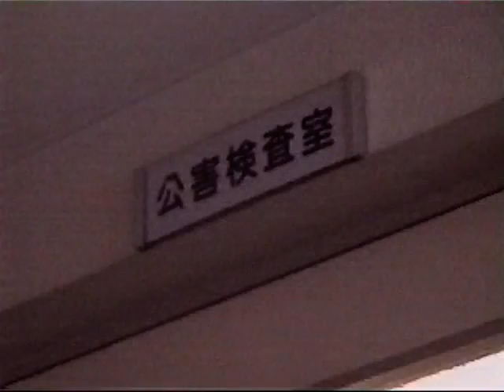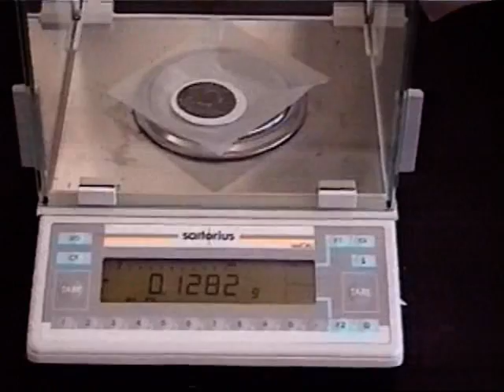激録！列島縦断警察24時10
「今の所まだ白です」
「えー、茶色くなってきましたので着手してよろしいか補佐？」
「大津の裁判所から検証令状が出とるわけ」